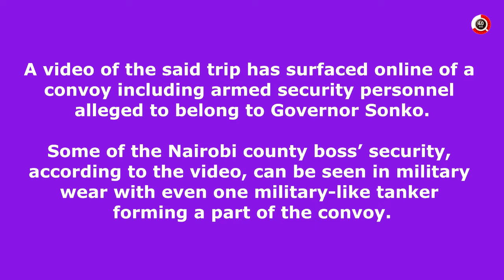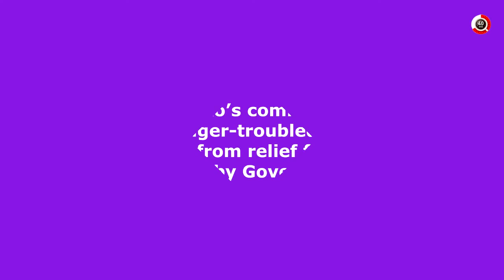GOVERNOR SONKO CAUSES A STIR IN TURKANA